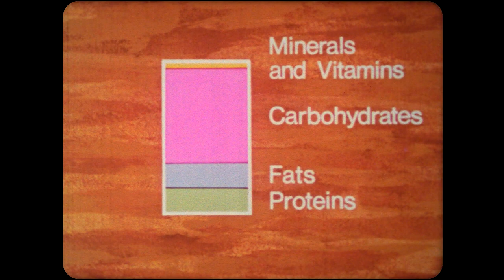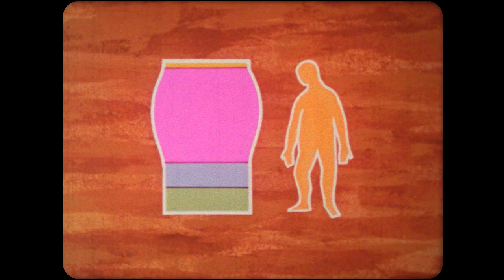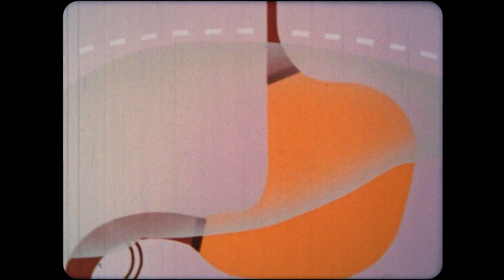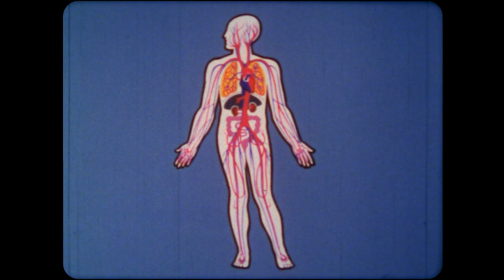Digestion (1970)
Another interesting 16mm reel from my film archive about how our digestive system works - though, the banquet of food would not appear too appetizing for most Americans! Enjoy.